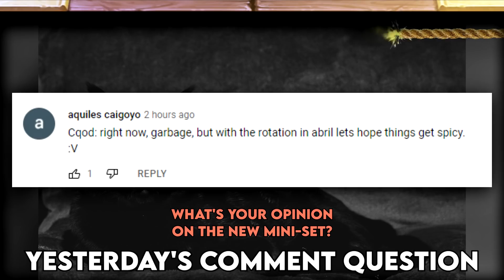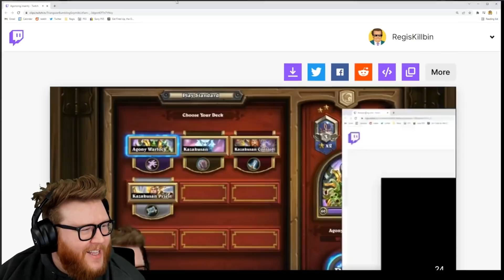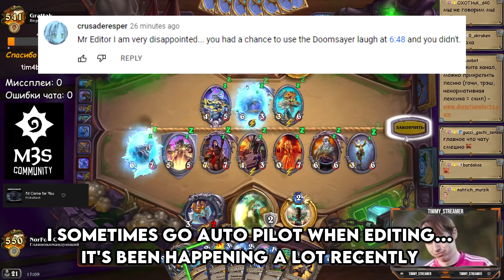The NEW MINI-SET Comes With A Lot Of Agony... | Hearthstone Daily Moments Ep.2140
ES_Citylife - J.F. Gloss

Timestamps:
00:00 - Intro
00:58 - Moments
11:14 - Outro